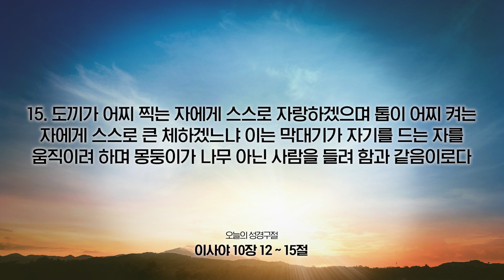[온라인새벽기도회] 2023년 08월 23일(이사야 10장 12~15절)